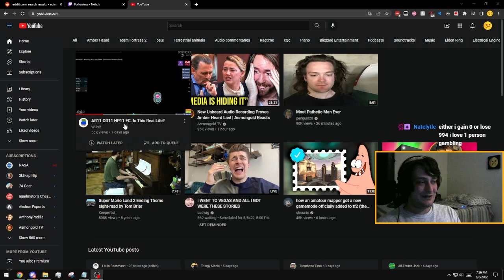Why are people watching this?